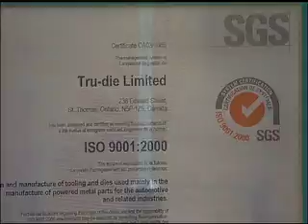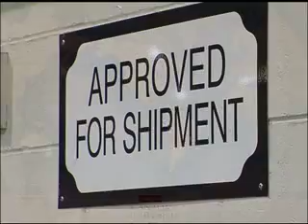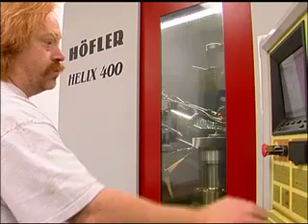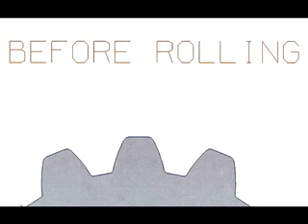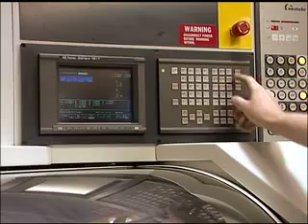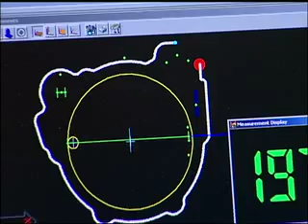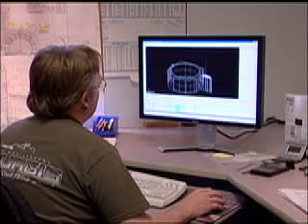Tru-die "Reputation for Perfection"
Tru-die Ltd. is an independent designer and supplier of precision tooling for the powder metal industry. Operating in St. Thomas, Ontario since 1968, the company has a solid reputation for perfection. A relentless pursuit of the best technology has lead to three additions and continuous growth from its beginning of 4 employees.

Today Tru-die has 52 employees working from a 27,000 square-foot site that is impressively clean and fully climate-controlled. The company is ISO 9001/2000 certified.  They have a large inventory of the best equipment in the world and a talented pool of expert staff including tool designers and programmers. Two shifts keep the plant operating at least 18 hours per day.

The company's traditional business is precision tooling used in the powder metal parts industry. They also supply tooling for the aircraft and the thin wall can manufacturing industries.

Tru-die continually invests in high quality equipment to ensure that the final product meets the high quality standard expected by their customers.

The Hofler Helix 400 Helical Gear Grinder manufactures helical gear tooling and is also capable of grinding gear "rolling dies" to exact tolerances.

Tru-die has full design capabilities including engineering calculations, press layouts and design details for the powder metal industry.

Tru-die welcomes the opportunity to establish a loyal and trusting business relationship with all customers, new and existing, to form a mutually beneficial partnership.